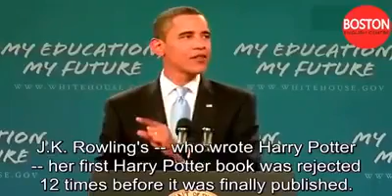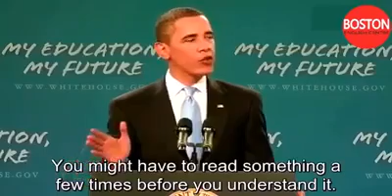Barack Obama speech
Video from Edoboozi lya Bagwere